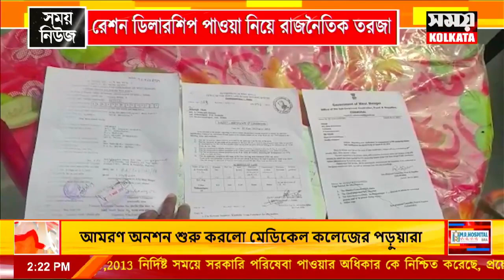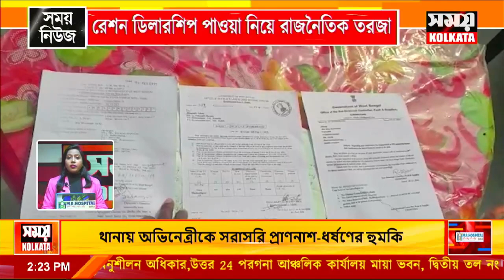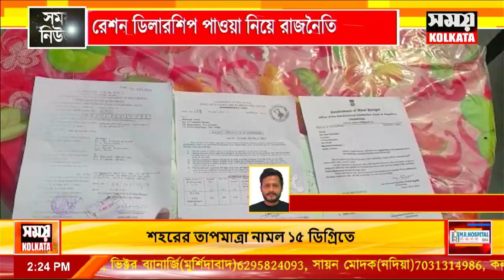রেশন ডিলারশিপ পাওয়া নিয়ে রাজনৈতিক তরজা